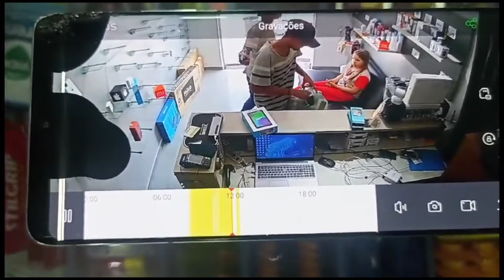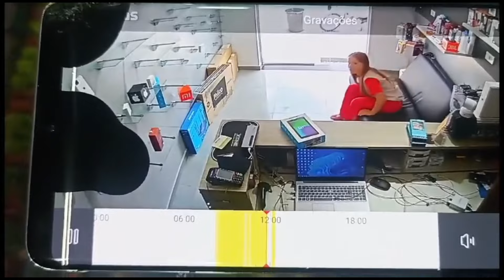Ação rápida das polícias de AL e BA resulta na prisão de assaltantes